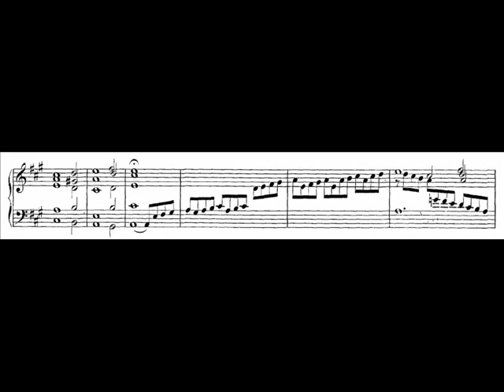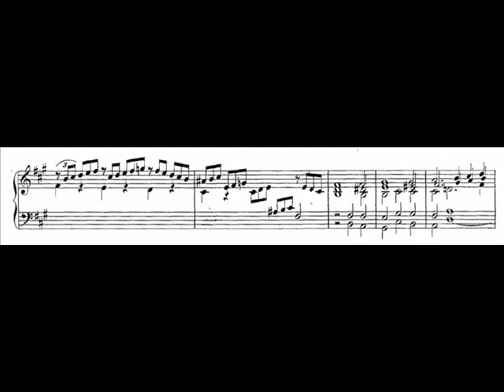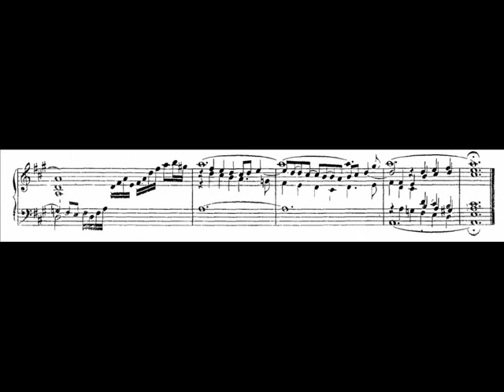J.S. Bach - BWV 729 - In dulci jubilo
Chorale prelude - In dulci jubilo, BWV 729
Various single chorale preludes for organ (BWV 714-765)

performed by Kay Johannsen, organ